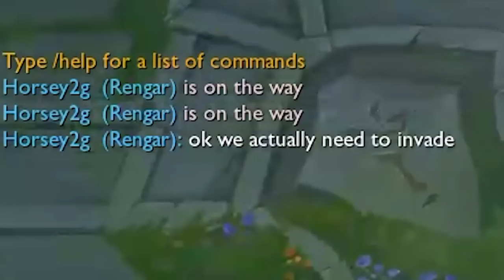I Got Carried By A Chad Darius